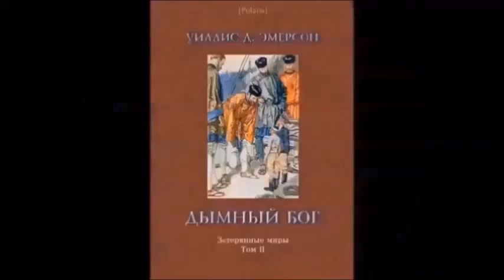Soul Goodman ради дозы на всё пойдёт.